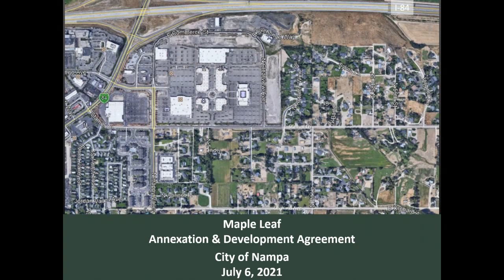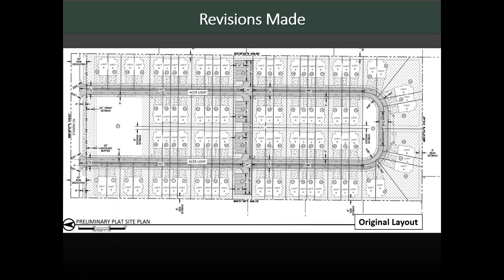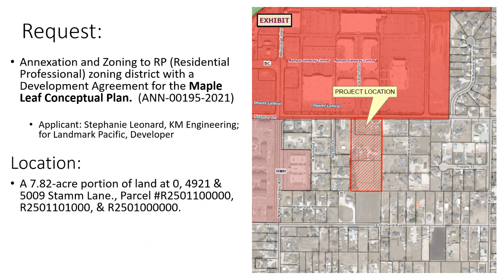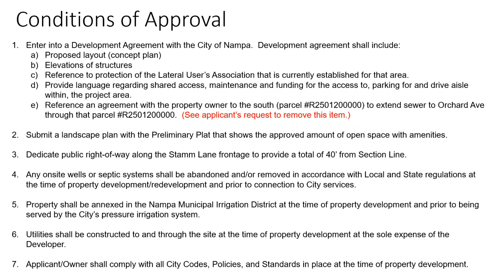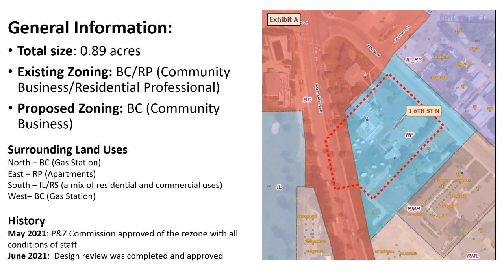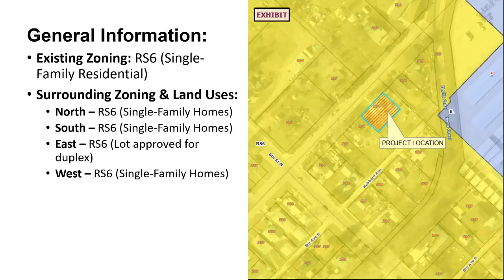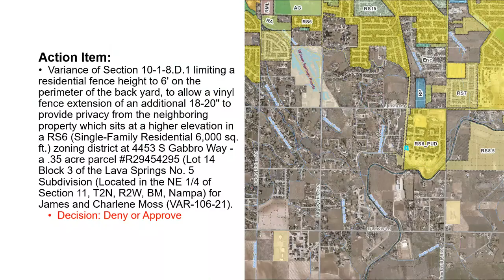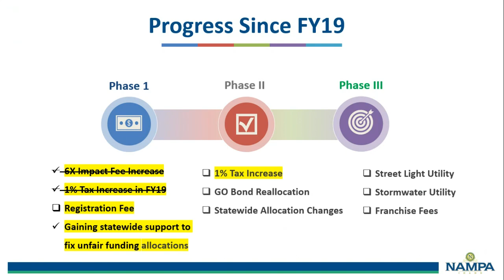July 6, 2021 - Regular Council Meeting